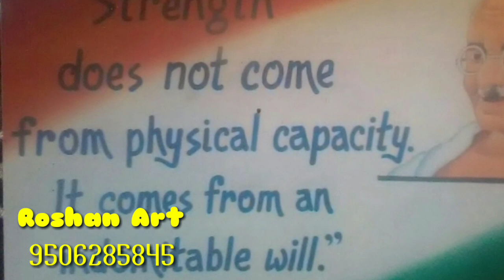Roshan Art 🎨 Chakiya Contact@ 9506285845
Roshan Art